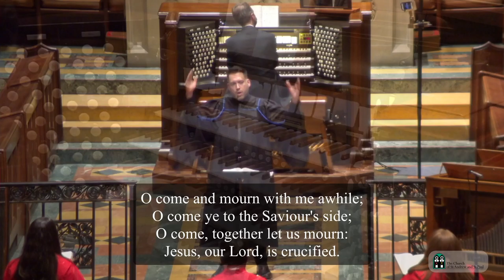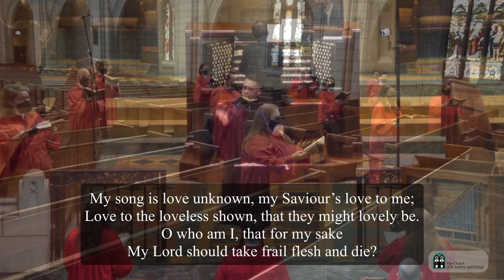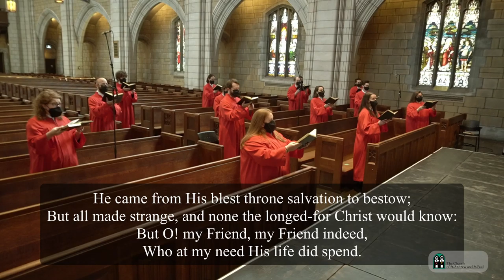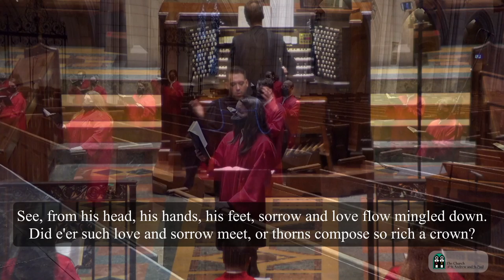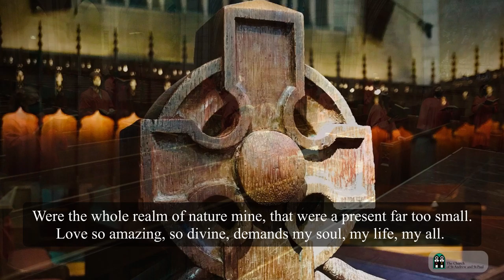2021-04-02 A Service of Readings, Meditations and Music on the Passion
First Reading: Mark 14: 10-31
Read by Ruling Elder Gwen Tracy

Deuxième lecture: St-Marc 14: 32-52
lu par Pierre-Etienne Bergeron, choriste

Third Reading: Mark 14: 53-72
read by Ruling Elder Bruce Bolton

Quatrième Lecture : St-Marc 15: 1-21
lu par Presbytre David Christiani

Fifth Reading: Mark 15: 32-47
read by Ruling Elder Michael Cristofaro

Meditation: The Rev. Ian Fraser
“Unmasked”

Staff of the Church of St. Andrew and St. Paul
The Rev. Dr. Glenn Chestnutt, Minister
The Rev. Ian Fraser, Interim Associate
Dr. Jonathan Oldengarm, Organist and Director of Music
Dr. Jean Sébastien Vallée, Conductor and Director of the A&P Choir
Ms. Sharon Dworzak, Church School Coordinator
Mr. Stratsimir Dimitrov, Montage & Video Producer
 Mr. Peter Sabourin, Church Officer
Ms. Sandra Steadman, Office Manager
Ms. Susan Knell, Secretary
The Rev. J.S.S. Armour, Minister Emeritus
Dr. Wayne Riddell, CM, Director of Music Emeritus
Mr. Michael Cristofaro, Clerk of Session
Mr. Charles Lavergne, Chair of the Board of Trustees
Mr. Adam Wills Begley, Assistant Conductor
Mr. William Duffy, Ensemble Manager
Mr. Matthew Johnson, Organ Scholar
Ms Stephanie Manias, Head Chorister
Ms Alexandra Asher, Church School Choir Director
Mr. Jason Aumond, Assistant Custodian